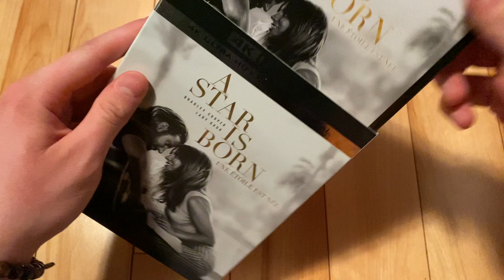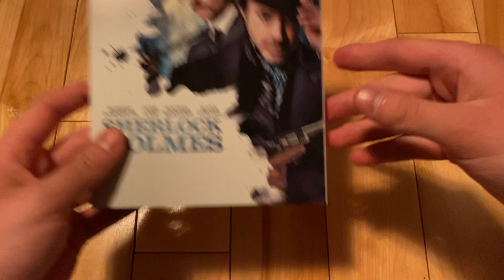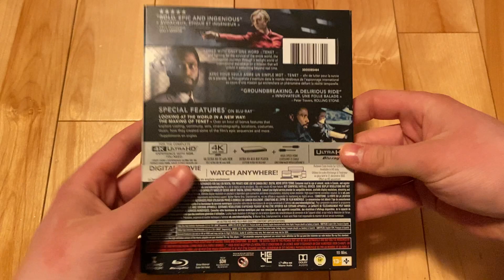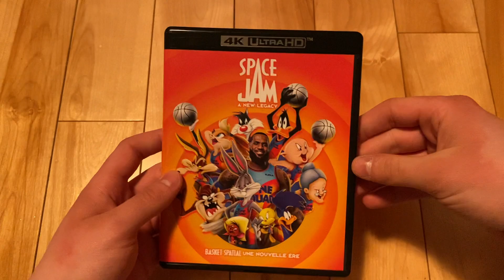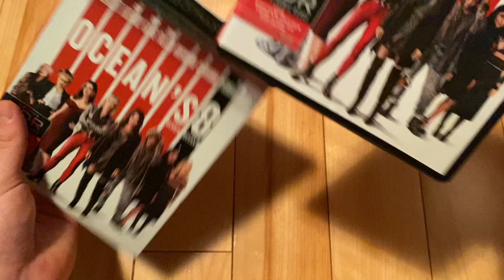My entire 4K Ultra HD collection part 4